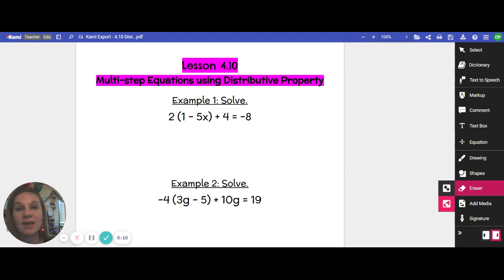4.10 Distributive Equations Example #1